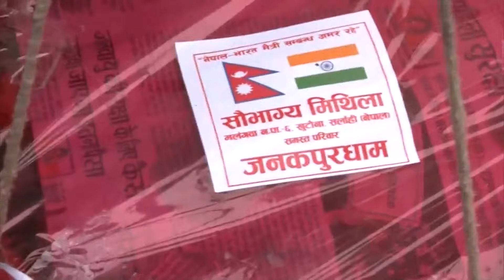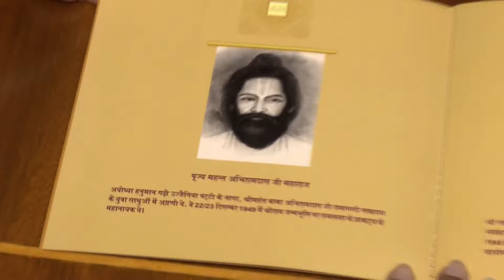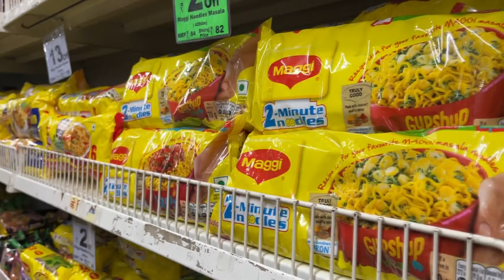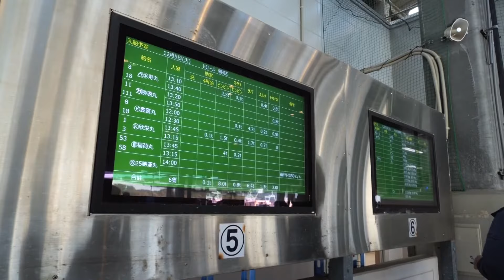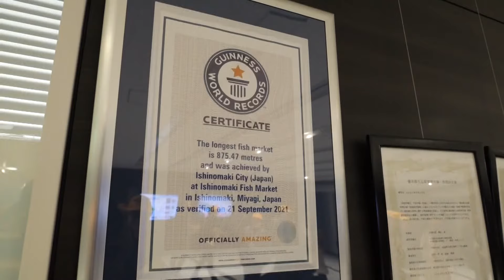India's Vibrant Tapestry: From Harvest Revelry to Historic Consecration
Description: This week’s show highlights the religious and peaceful co-existence in the country and brings you stories that showcase India's rich culture and traditions.
·         India basked in the joyous harvest celebration of Makar Sankranti, known as Lohri, Pongal, or Bhogi in different regions. Hindus marked the occasion with holy dips, kite flying, feasts, and bonfires, celebrating the end of winter and the sun's journey into Capricorn. Though traditions differed across states, the warmth of shared joy and the promise of new beginnings united everyone in this vibrant festival.
·         The temple town of Ayodhya is all decked out for the most awaited Ram Mandir consecration ceremony, as the town shimmers with infrastructural facelift. With that India unveils countless stories--- where Hindus and Muslims are working together for the upcoming historic event--- which serves as a testament to the communal harmony and unification of the countries that share faith in ‘Lord Ram.’
·         A special report on the unprecedented growth in the Fast-Moving Consumer Goods or the FMCG sector in India. Over the past few years, this sector has witnessed a remarkable surge, playing a pivotal role in the country's economic landscape. .
·         India’s southern state of Kerala, which is blessed with age-old traditions and a modern value system. While embracing the modern value system, the state never compromised with its culture. As recently as the Sabrimala temple opened, on the occasion of Makar Sankranti, a harvest festival, devotees in lakhs gathered to worship Lord Ayyapan and to get a glimpse of Makara Jyothi.